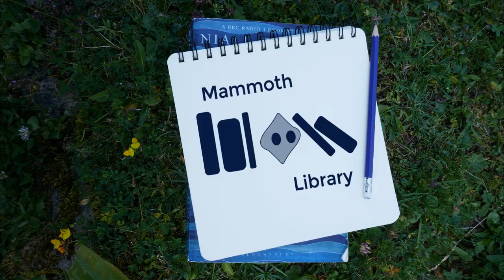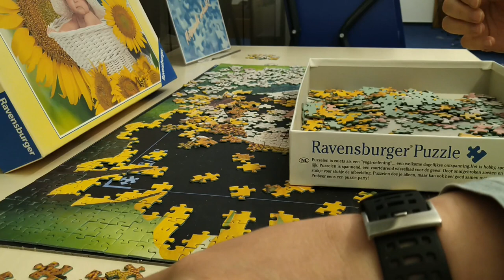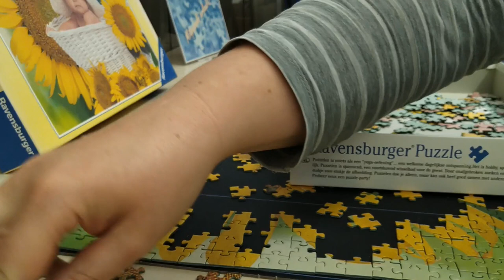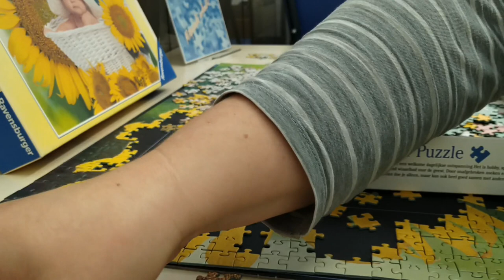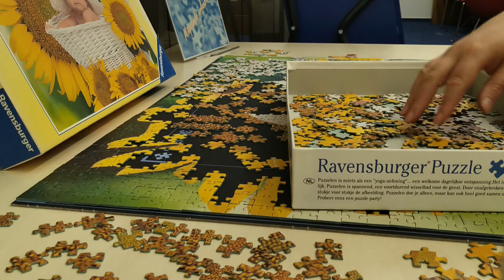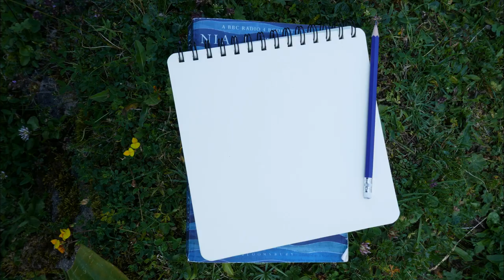Puzzle with me in a library (no music)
More about my books for people learning English:
My newest book
My second book
My first book